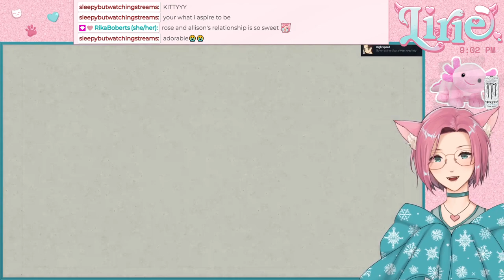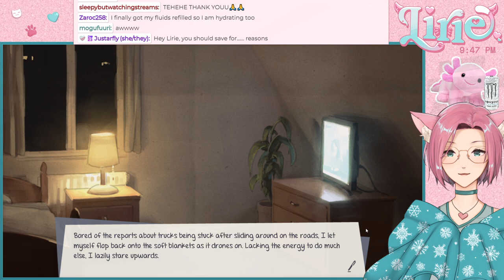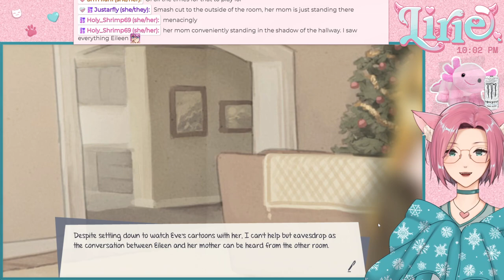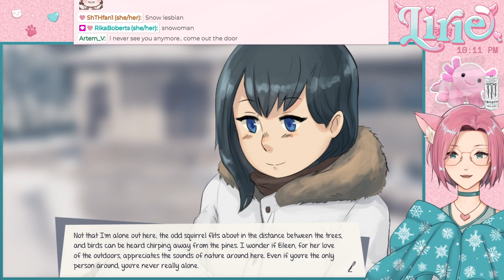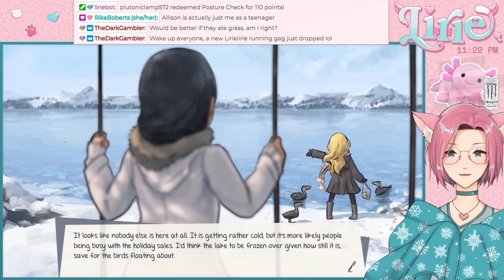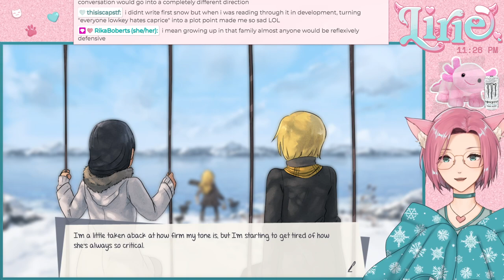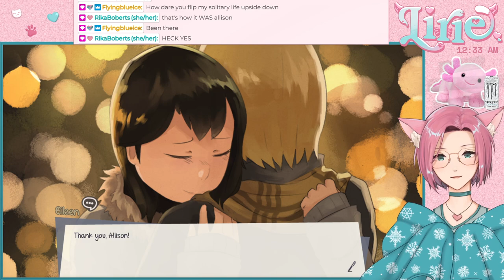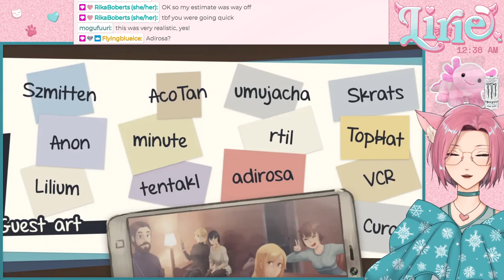FIRST SNOW || comfy evening~ time to head into act 3 of First Snow!!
5:00 chatting
28:31 gameplay